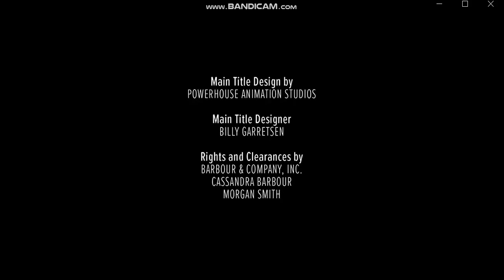Powerhouse Animation/JP/Legendary Television (2023)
From Skull Island.